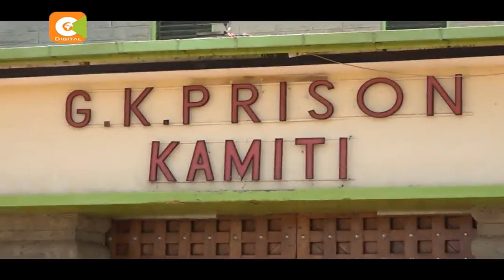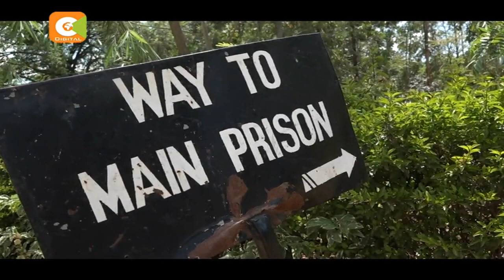Long serving inmates at Kamiti walk out prison gates to a new life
30 inmates walked out of Kamiti Maximum Security Prison following a presidential pardon, heralding a fresh start in life as they re-united with their families. Emotional scenes unfolded at the prison where family members hugged and shed tears of joy after meeting their convicted relatives for the first time in many years.